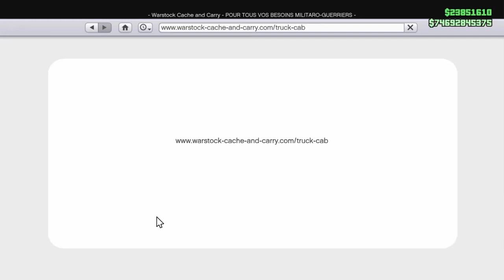💸[SOLO] GLITCH ARGENT |DUPLICATION EN INFINI| FACILE RAPIDE| GLITCH ARGENT SUR GTA 5 ONLINE 1.50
🎖️ Salut l'équipe, c'est  DiaZor77 🎖️

🔴🔴 ATTENTION AUX FAKES DE MOI SUR INTERNET !! 🔴🔴

🎮 MES PSN 🎮 :
Diazor77GTA--
✒️ DiaZor77__

ATTENTION AUX FAKES

🔵MON PARTENAIRE 🔵:
AUKEY :

🔓 Merci pour tout et surtout pour  les  100k ♥ !!!